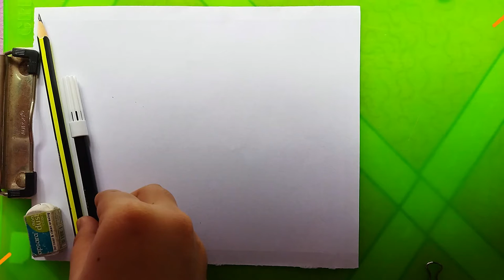How to Draw Security guard | Easy & Simple Drawing of security guard For all | Watercolour Drawing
Buying Links:
Drawing board
Drawing books
A4 paper
A4 Drawing book
DOMS Pencil
Apsara Non Dust Erasers
DOMS Sharpener : Pack
Steel Ruler
15cm Scale
Paper clips
Big paper clips
Camlin Crayon
Colourup Crayon
Watercolor Palette
Paint Brush
Tempera Colour
Tempera Colour
Tempera Colour with brush
Best Black gel pen
Drawing table
DOMS Sketch pen
DOMS Pencil Colour
DOMS Watercolour Acqua Pen
Faber-Castell Highliter
A4 Colour paper
A4 Glitter paper
Paint Brush
Ring light
Tripod stand
Mini Cute Toys
Props used